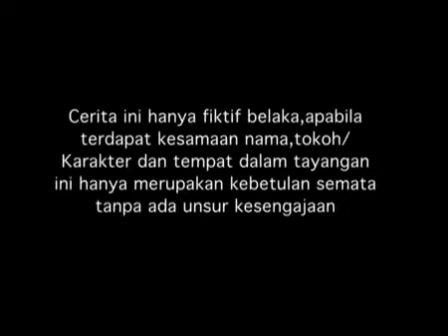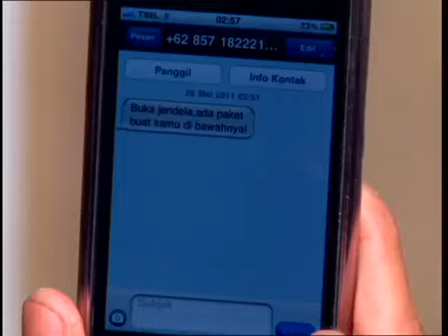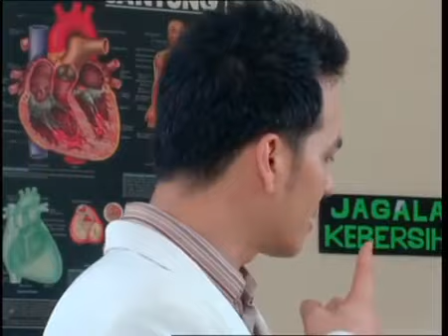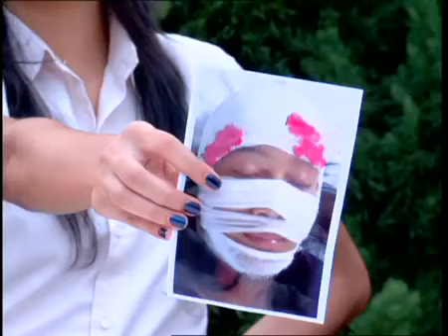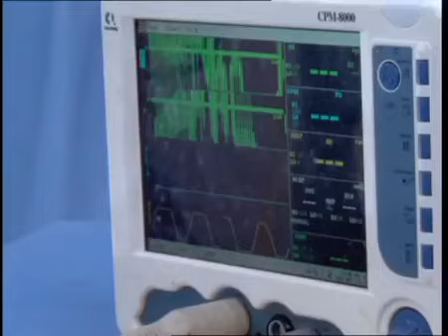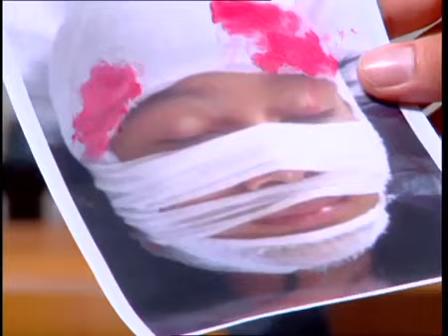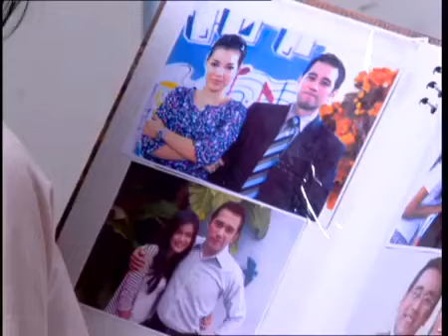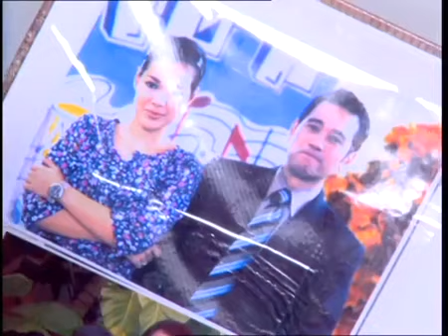Spesial Mikha Tambayong - Nada Cinta Episode 135